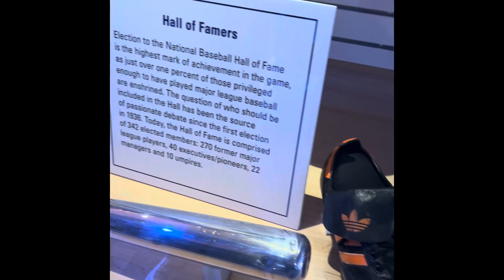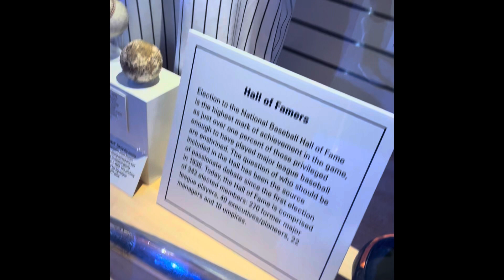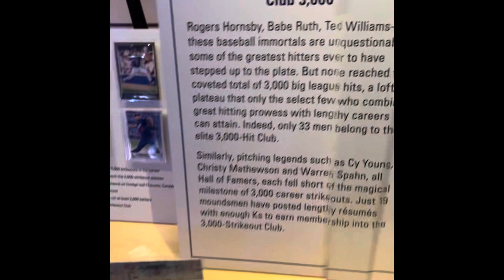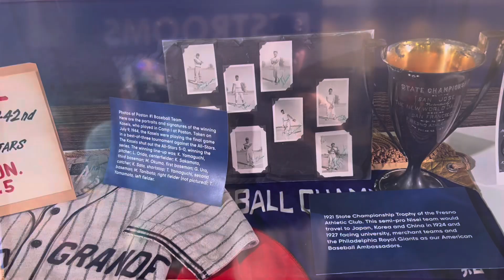MLB All-Star experience @ lumen field – Seattle￼￼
MLB All-Star week 2023 experience pass. Lumen field Seattle, Washington. MLB Baseball AllStar T-Mobile Park ￼ Lumen ￼￼￼Field ￼Seattle Washington Mariners American National League Playoff Wild Card Whirled Series ￼